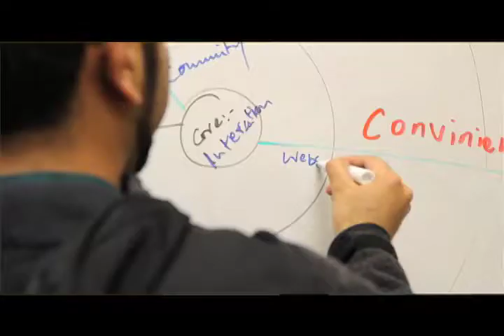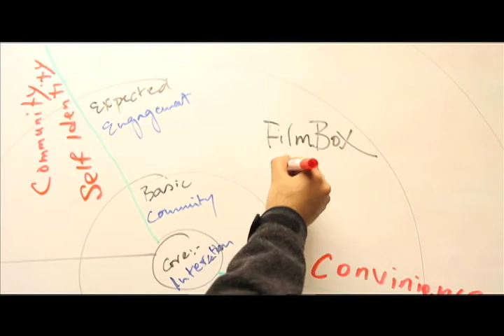Think Independently; Film Outside the Box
FilmBoxFestival (FBF) is an online platform that promotes independent documentary films. FBF connects the independent documentary filmmakers to their niche doclover audience - enabling business and arts through a well designed engineering solution.